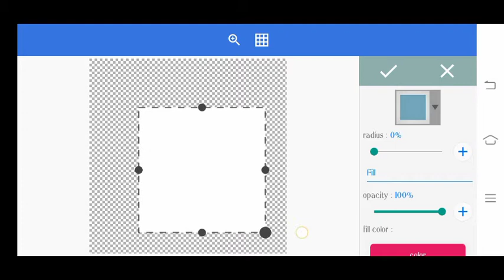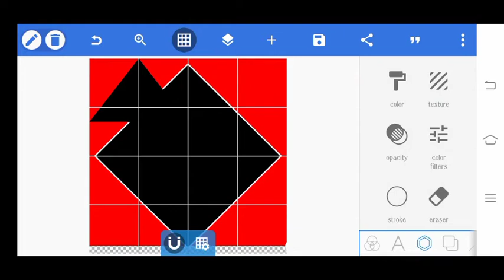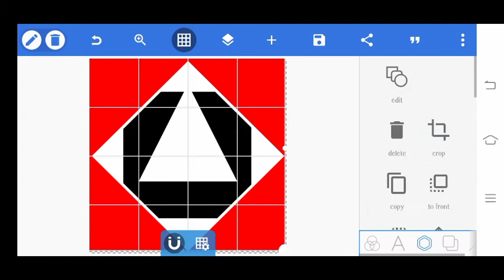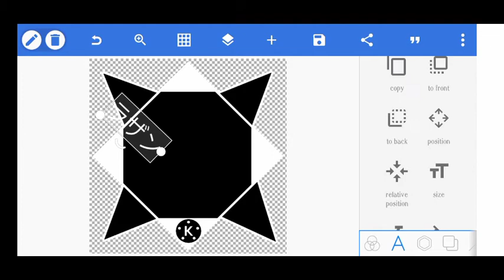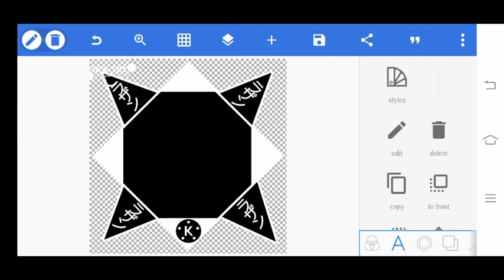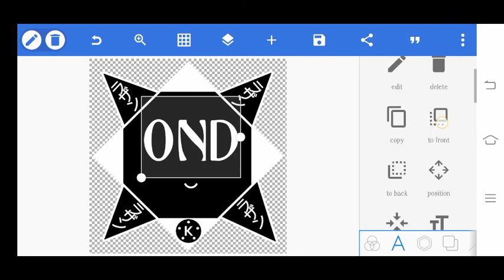Tutorial membuat logo kece:v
Ciluk ba:v
Ciee liat desk:v
Link logo kine master:
Link font:
ig saya:
Support trus y
Jangan lupa di Subs ya, jangan pelit pencet tombol nya.
Akun ini hanya hiburan semata
Link Grub Team Pemuda/i Revolution (publik):
/JBGMRHy2y6jIQao1gjp85c
➖➖➖➖➖➖➖➖➖➖➖➖➖➖➖➖Link Brub Black Team:
Official Black Hidayat :
Ada masalah apa??